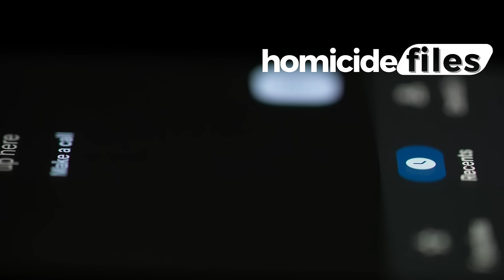THIS ZIMBABWEAN MAN IS BATTLING A DEATH SENTENCE IN BOTSWANA